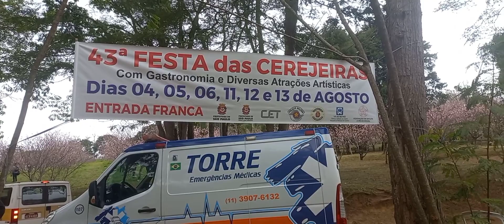Visita ao Parque do Carmo, Festa das Cerejeiras, SP.